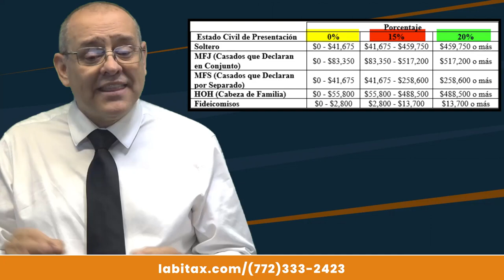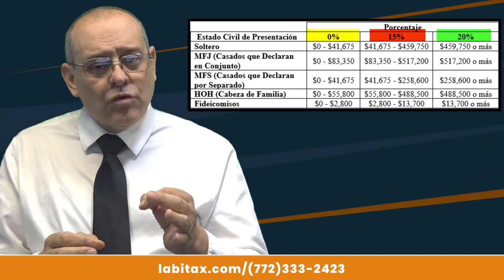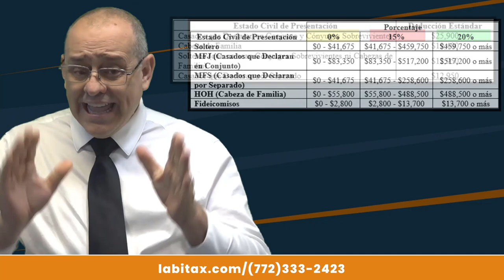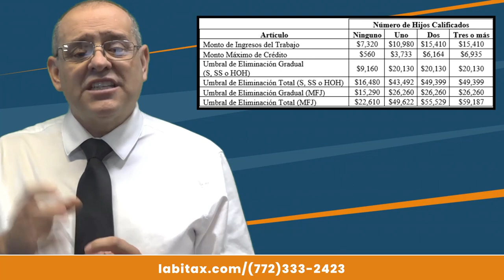Nuevas Actualizaciones de la Ley Tributaria 2022. Impuestos en Estados Unidos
Conozca hacerca de las nuevas actualizaciones de la tributaria del 2022 en Estados Unidos quedese hasta el final del video.

MI PÁGINA OFICIAL - CARLOS RAMIREZ EN FACEBOOK
SÍGAME EN FACEBOOK Y ENTERESE DE TODO